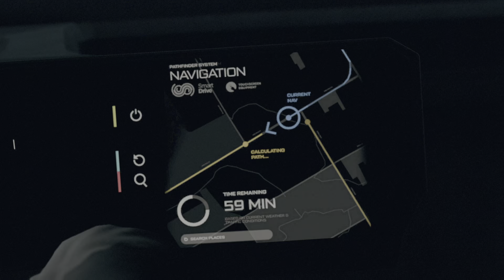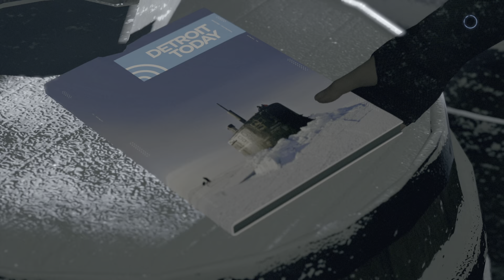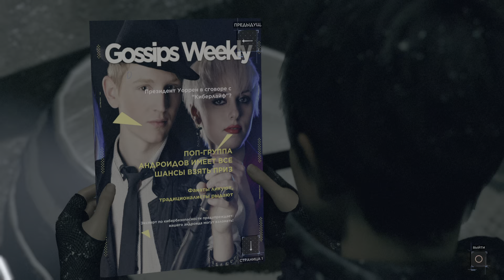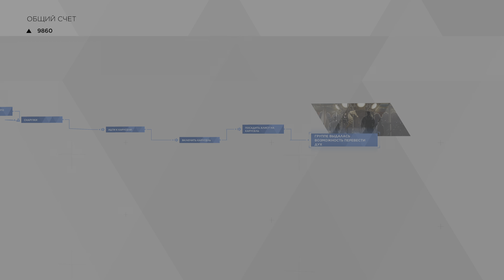Detroit: Become Human Пиратская бухта.